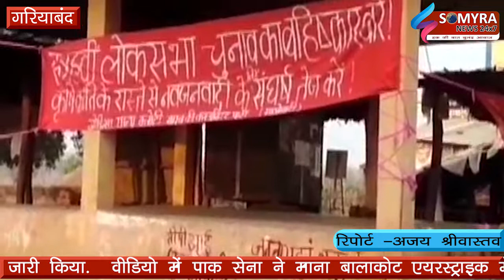गरियाबंद - लोकसभा चुनाव को लेकर नक्सलियों की धमकी